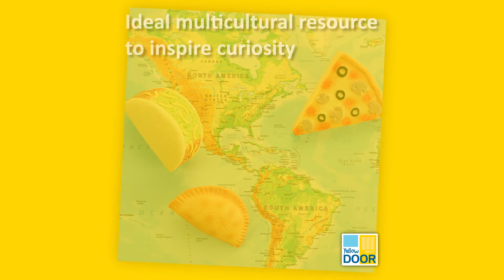Foods of the World – Sensory Play Stones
These fascinating food stones are an ideal multicultural resource, designed to help children to learn more about different cultures and their culinary heritage. Durable for use outdoors all-year-round, children will love using the stones in their play as inspiration for muddy feasts and food festivals.